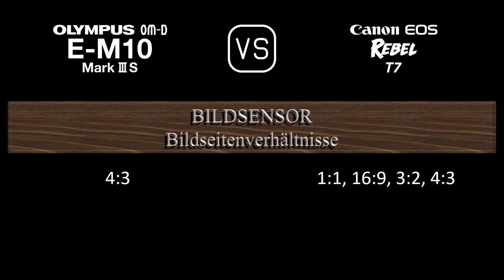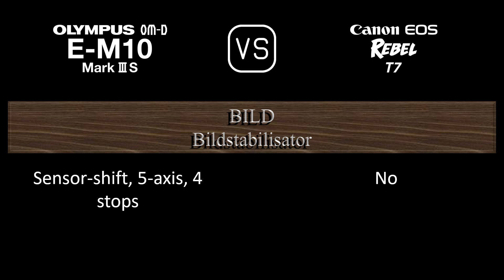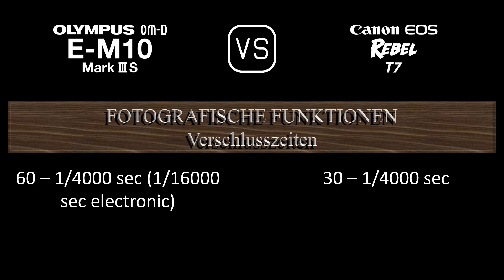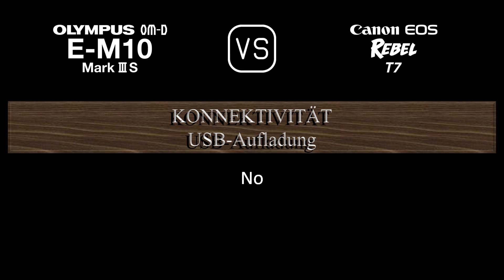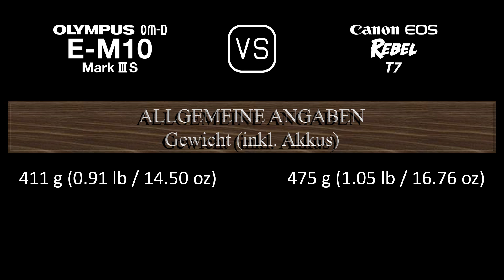Olympus OM-D E-M10 Mark III S vs. Canon EOS Rebel T7: Ein Vergleich der technischen Daten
Dieses Video gibt einen Überblick über die Olympus OM-D E-M10 Mark III S und die Canon EOS Rebel T7 in einem parallelen Technikdatenvergleich (comparison of specifications). Vielen Dank fürs Zuschauen.

00:24 EINFÜHRUNG
00:32 KAMERAGEHÄUSE
00:41 BILDSENSOR
01:05 BILD
01:21 OPTIK & FOKUS
01:50 BILDSCHIRM
02:10 SUCHER
02:26 FOTOGRAFISCHE FUNKTIONEN
03:27 VIDEOGRAFISCHE FUNKTIONEN
03:43 SPEICHERUNG
03:47 KONNEKTIVITÄT
04:16 ALLGEMEINE ANGABEN
04:36 SONSTIGE FUNKTIONEN